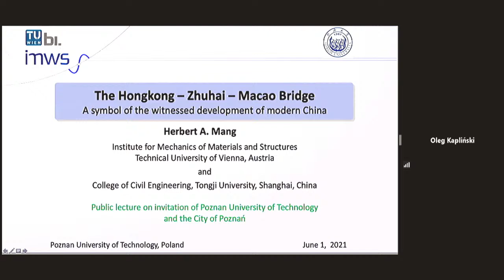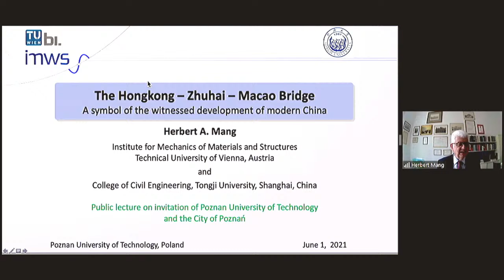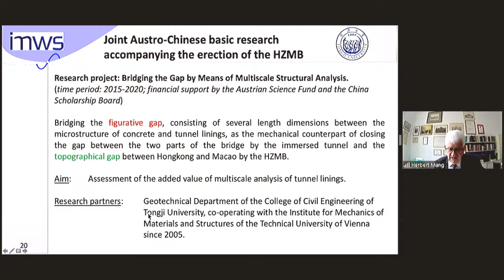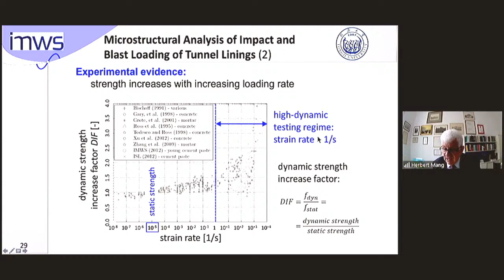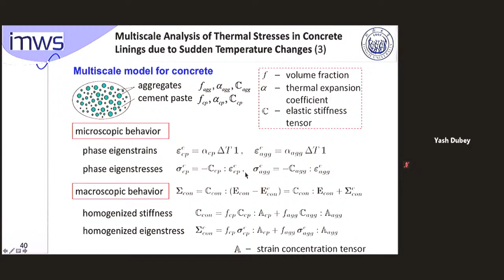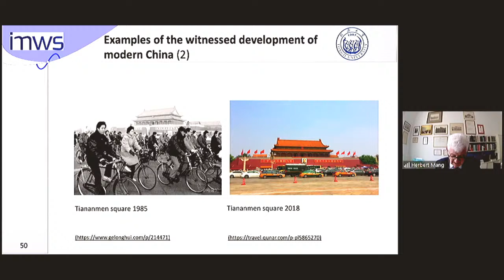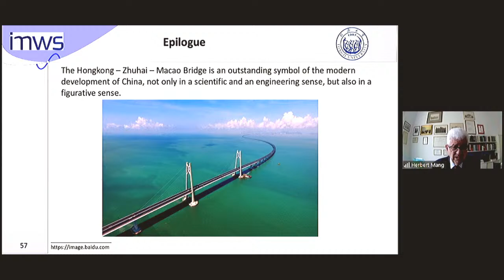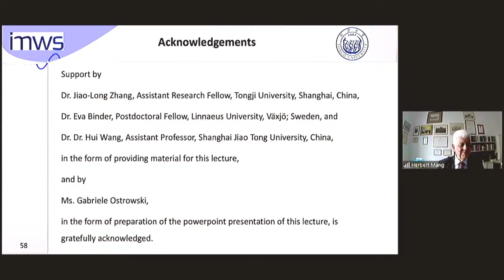The Hongkong-Zhuhai-Macao Bridge - A symbol of the witnessed development of modern China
"The Hongkong-Zhuhai-Macao Bridge - A symbol of the witnessed development of modern China" - prof. Herbert Mang, TU Wien